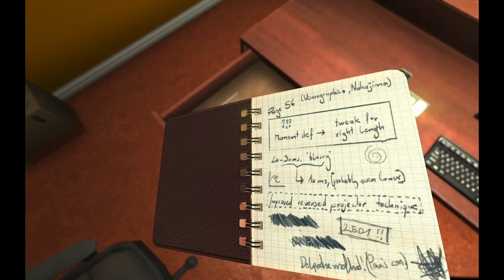Soma Gameplay Test on an M1 Pro (Indie Horror)